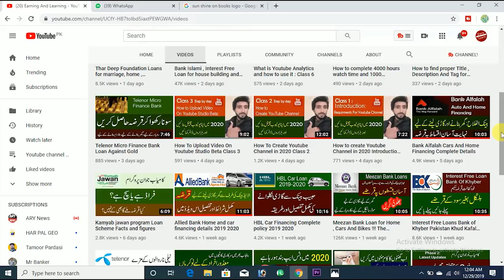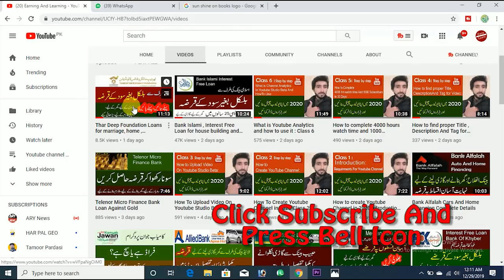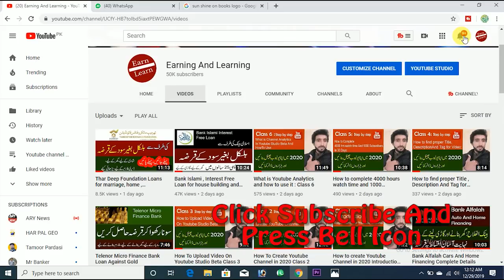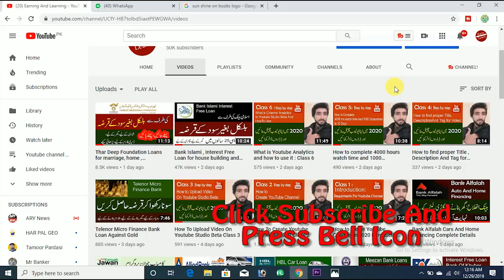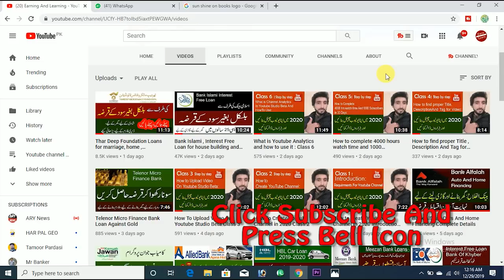PM program latest updates about apply for business loan and refinancing